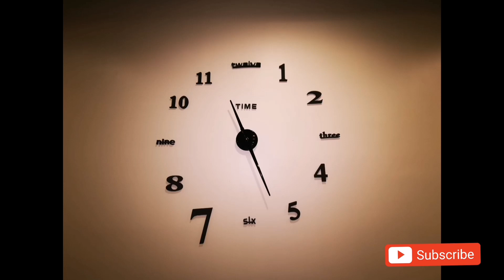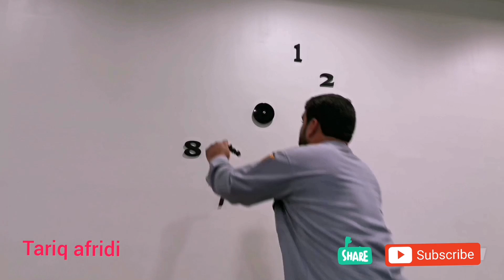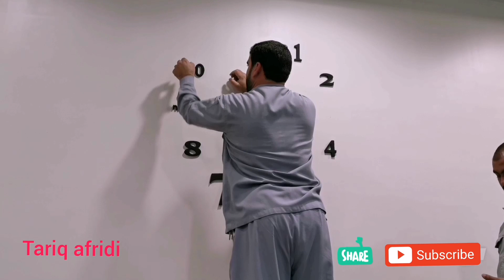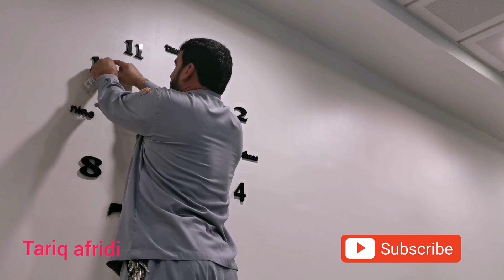How assemble watch on wall one meter